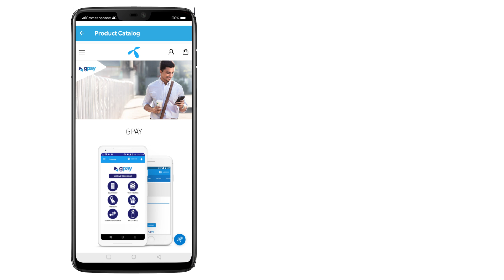GPAY - More Features